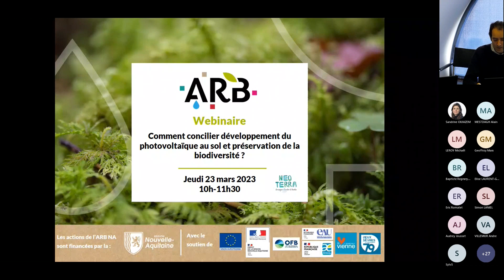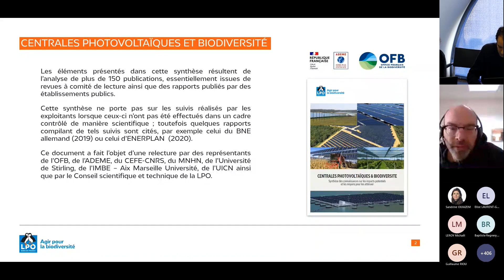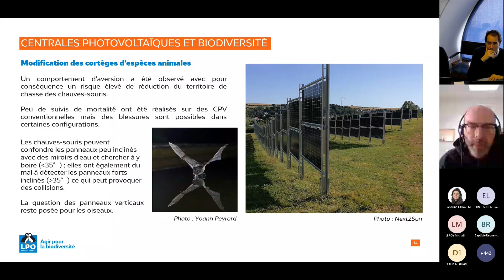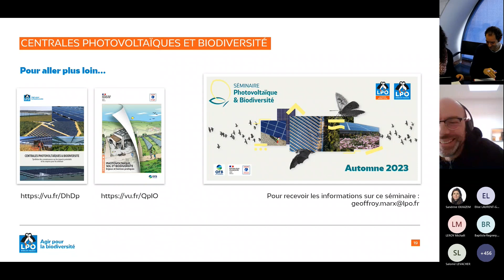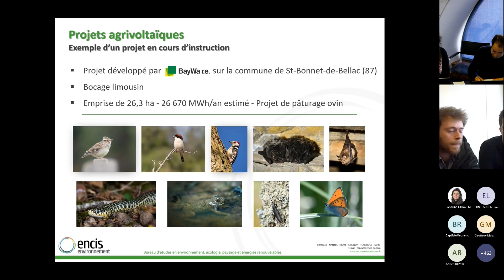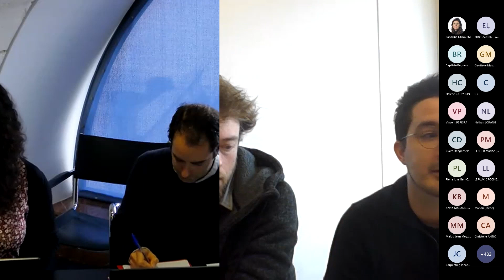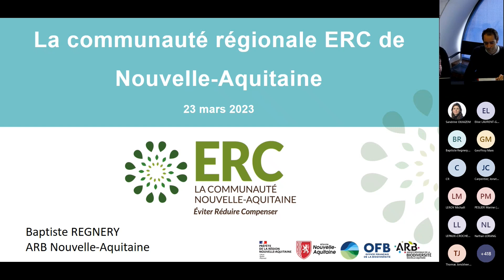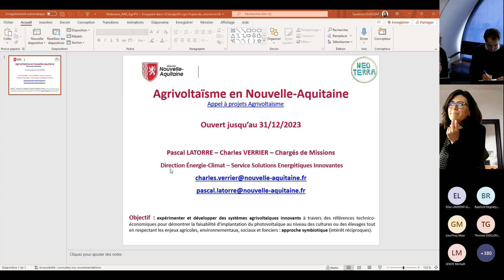Webinaire "Photovoltaïque au sol et biodiversité"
Retour sur le webinaire du 23 mars 2023 : "Comment concilier développement du photovoltaïque au sol et préservation de la biodiversité ?"

Les territoires et les porteurs de projets peuvent rencontrer des difficultés à concilier les enjeux de développement des parcs photovoltaïques et de prise en compte de la biodiversité, notamment par manque de retours d’expérience.
L’ARB Nouvelle-Aquitaine, en partenariat avec la Région Nouvelle-Aquitaine, a organisé un premier webinaire d’1h30 le 23 mars 2023 afin de partager un état des lieux des connaissances scientifiques et des retours d’expérience concrets sur ce sujet.

Déroulé du webinaire :
- 03'00 - 12'00 : Introduction par Guillaume Riou, Vice-Président en charge de la transition écologique et énergétique et de Néo Terra au Conseil régional de Nouvelle Aquitaine.
- 12'30 - 43'45 : Présentation des résultats d’une étude nationale sur les impacts potentiels des centrales photovoltaïques au sol et des moyens de les atténuer par Geoffroy Marx, LPO France.
- 46'45 - 01'15'30 : Photovoltaïsme au sol : retour d'expérience dans le cadre de différents types de projets, par Rémi Turban, Michael Leroy, Encis Environnement.
- 01'15'45 - 01'28'00 : Présentation de la communauté ERC en Nouvelle-Aquitaine, par Baptiste Regnery, ARB Nouvelle-Aquitaine.
- 01'29'25 : Conclusion par la Région et l’ARB Nouvelle-Aquitaine.